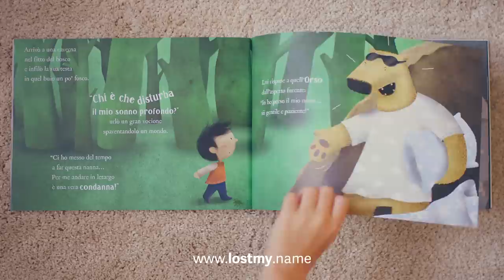Lost My Name - Dov'è finito il mio nome?